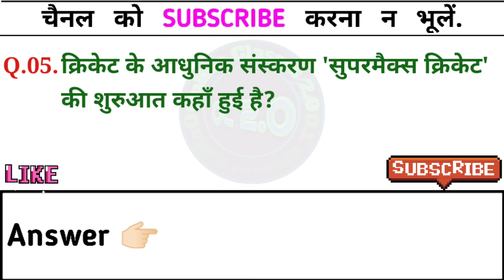Set-04 | Sports Gk | खेल-कूद सामान्य ज्ञान | Sports Questions & Answers | UPPSC | UPSSSC | PET 2023